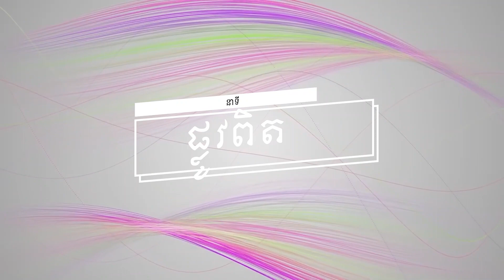ប្រធានបទទី ១២១៖ភាពរន្ធត់នៃការដែលព្រះយេស៊ូយាងមកយកកំណើត(ភាគទី១) Plov Pit Part 121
នាទី ផ្លូវពិត
ប្រធានបទទី ១២១៖ភាពរន្ធត់នៃការដែលព្រះយេស៊ូយាងមកយកកំណើត(ភាគទី១)
Plov Pit Part 121